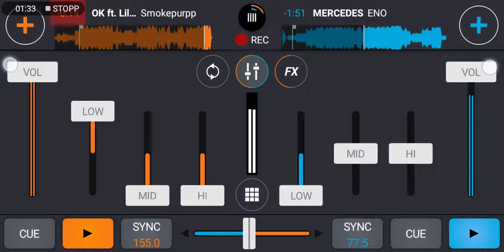Smokepurpp - OK ft. Lil Pump x ENO - MERCEDES (mushup) (Smokepurpp Bass Boosted)